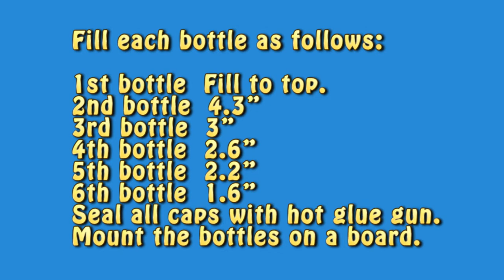Snapple Bottles Xylophone video with Twinkle Twinkle Little Star instructions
Build and Play a 6-note Snapple Bottles Xylophone. Create this fun musical instrument for your preschool students. Learn how to play Twinkle Twinkle Little Star. Instructions included.